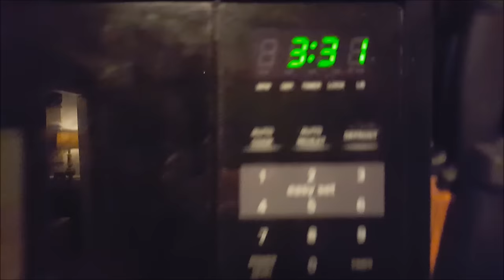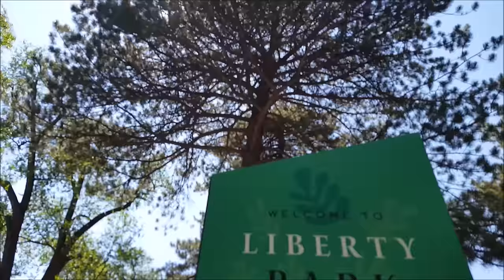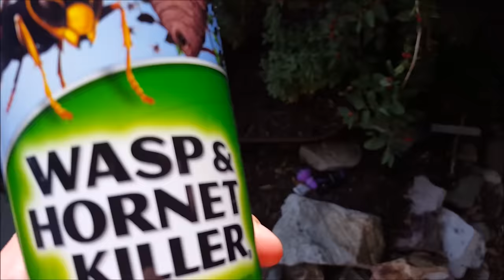Kid Temper Tantrum Causes Wasps To Attack Daddy - 90,000 Subscribers Special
The family has a major wasp issue in front of the house. Under their bench is a wasp hive. As daddy tries to take out the hive, using wasp killer Leland throws a rock towards the hive, pissing them off. Daddy then gets attacked. What happens next?, find out.
Check our our STORE to pick up a shirt, mug or more with your favorite OH SHIITAKE MUSHROOMS saying!

ALL VIDEOS ARE SKITS! We do these for FUN, including the kids in planning them. We all hope they make you laugh!